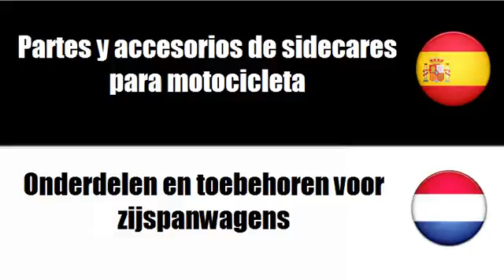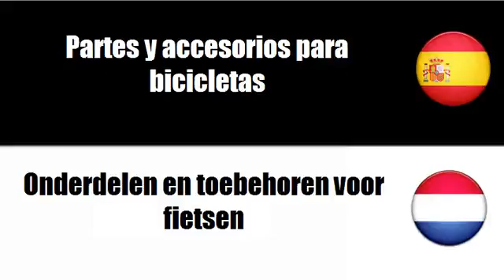Aprenda palavras em Neerlandés # Tema = Motocicletas, bicicletas y sidecares